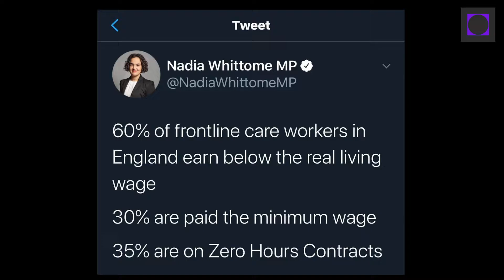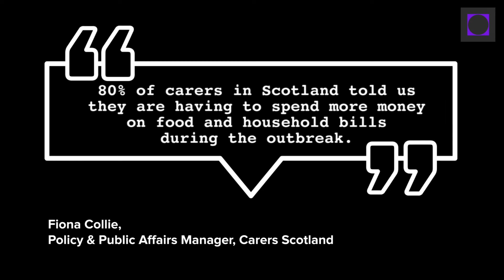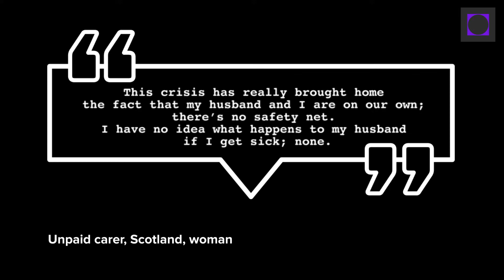Clap for Carers or Value Them in the Economy?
Oxfam has released a report reviewing the links between carers and poverty. In a time where culturally we are calling key workers 'heroes', and they are more valued than ever in the collective conscious, we need to be calling on our politicians to value them in the economy.

“It’s time these inequalities were addressed, and that carer’s contributions to our communities and economy are properly recognised and rewarded.”
Anne Meikle, Convener of the Scottish Women's Budget Group.

Source is a digital news and views service and a place to network, share ideas and discuss the issues affecting Scotland. It stands on the side of the marginalised and the exploited.

It is funded by, but editorially separate to, the Common Weal thinktank - which in terms is funded by regular monthly donations by supporters. To become a supporter and help keep Source going,